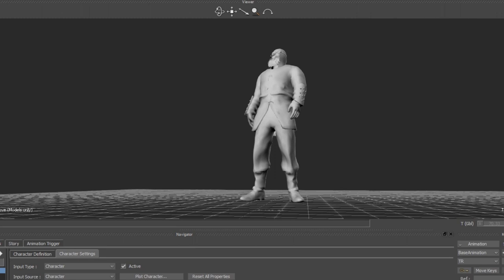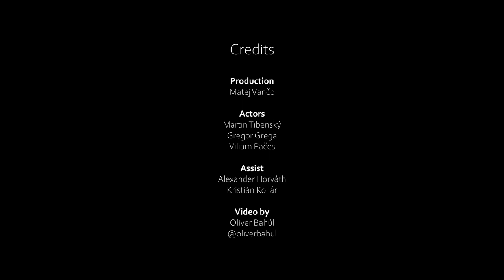Making Of The Fallen Kings Animations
Making of The Fallen Kings mocap animations. Big thanks to Hector Agency for their time! More about the game